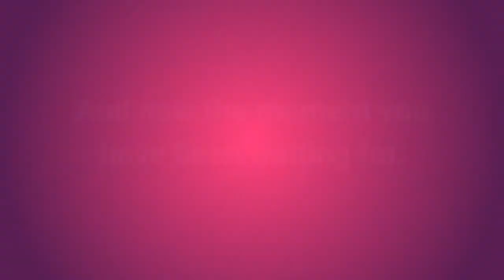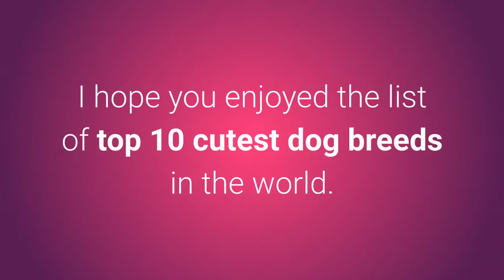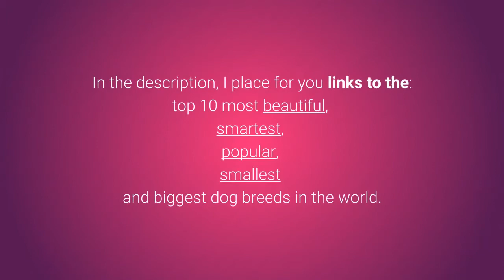Top 10 Most Cutest Dog Breeds In The World 2020 (Subscribe to see more awesome videos like these)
List Of Top 10 Most Cutest Dog Breeds In The World 🐕